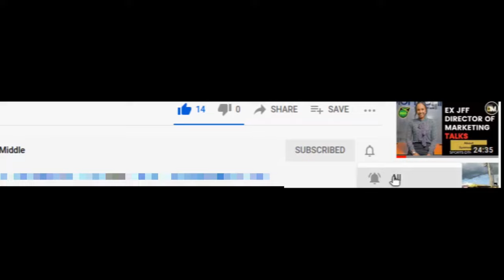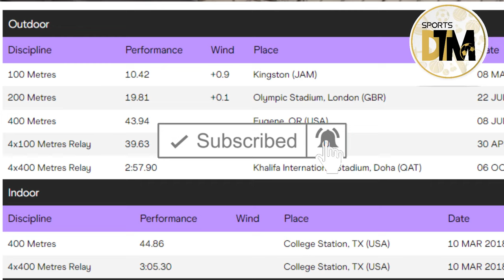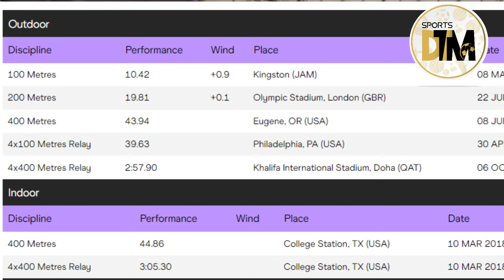Akeem Bloomfield Is Back! Explosive Sprinter Returns To Track | Tumbleweed | Jamaica| DTM